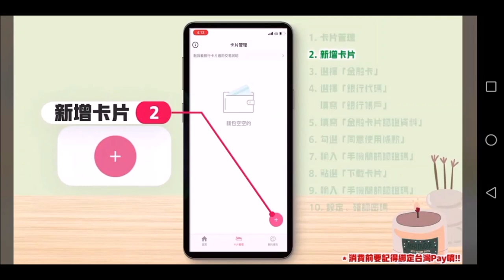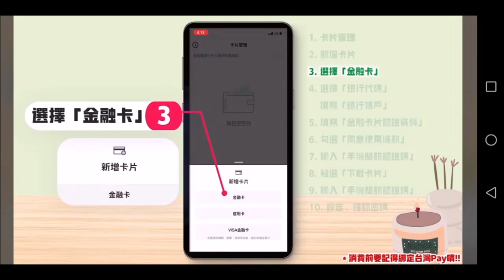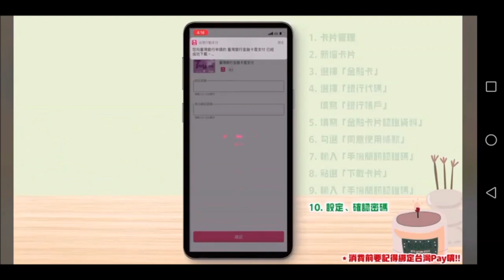【地方創生券】綁定金融卡流程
地方創生券，110/11/6-110/11/20 需至「地方創生入口網」登錄綁定金融機構,綁定方式與全台店家資訊▼

🟡 地方創生券 Q&A
有關介紹
1、什麼是地方創生券？
為鼓勵民間消費，並振興符合地方創生政策內涵之店家，得以永續性、公益性及在地共好效益之目標，國發會配合「振興五倍券」實施，規劃發放 20
萬份、每份面額 500 元的「地方創生券」。
2、地方創生券加碼回饋有無低消及上限？
地方創生券可分次使用，無低消。
3、地方創生券的抽籤對象，要符合什麼條件？
只要符合領取振興五倍券資格的民眾，皆可參加地方創生券的抽籤。
4、我該怎麼抽地方創生券？
於登記期間：110/9/22-110/10/29，進入五倍券官網登記抽籤，勾選「地方創生券」。
5、尚未綁定台灣 PAY，可否抽地方創生券及享有加碼回饋？
(1) 若於抽籤時尚未綁定台灣 Pay 金融卡，仍可參加抽籤，惟民眾抽到地方創生券後，應儘速綁定台灣 Pay 金融卡，即可使用。
(2) 要參加加碼回饋活動，消費前一定要先綁定台灣 Pay 金融卡。
6、如果抽到地方創生券了，該如何領取及使用？可否分次使用？
(1) 領取：於 110/11/6-110/11/20 至「地方創生入口網」
家)，並下載金融機構「行動銀行 App」或「台灣行動支付 App」綁定金融卡/帳戶。
(2) 使用：查詢適用店家，至地方創生適用店家使用台灣Pay金融卡支付消費，回饋週期及卡片原則比照台灣 Pay 數位振興券之方式辦理。
(3) 可分次使用，直到累積消費 500 元額度為止。